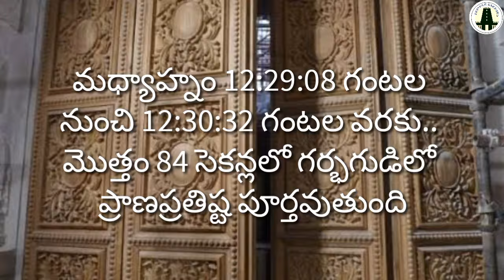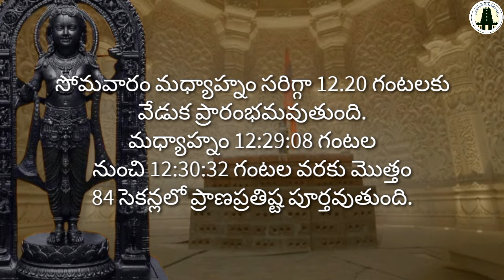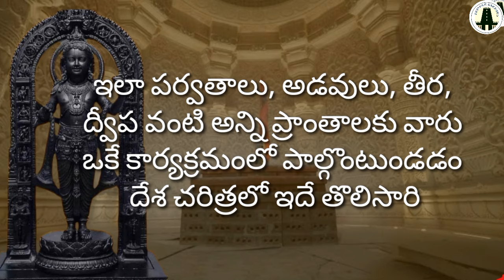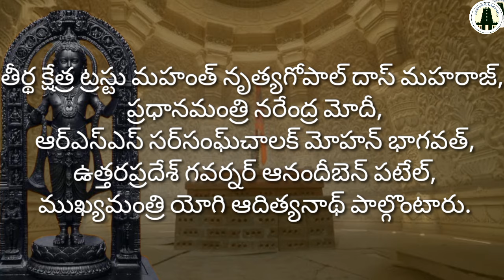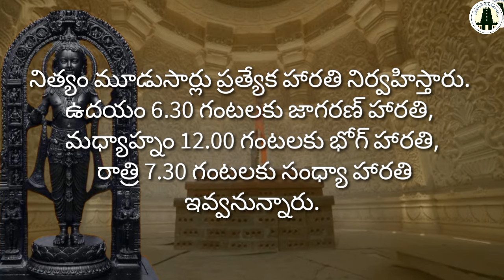అయోధ్యలో నేడే బాలరాముడి ప్రాణప్రతిష్ట | Ayodhya Ram Mandir| Temple Dairies